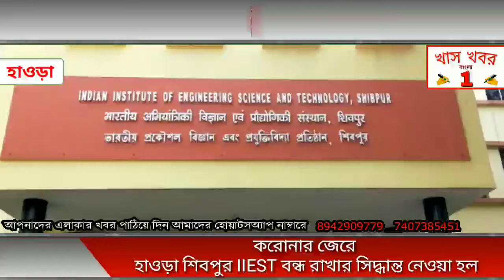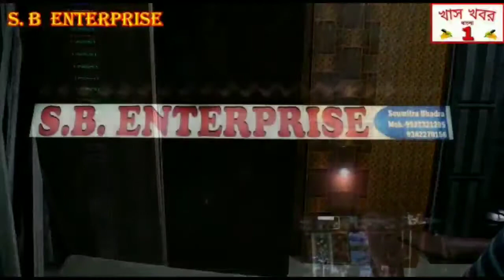করোনার জেরে হাওড়া শিবপুর IIEST বন্ধ রাখার সিদ্ধান্ত নেওয়া হল